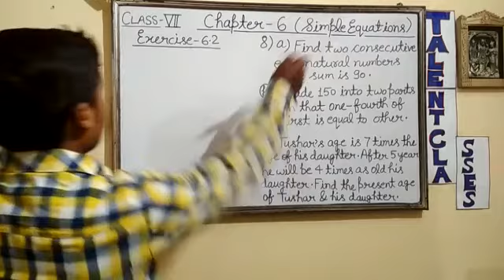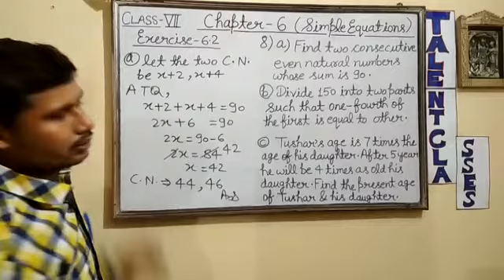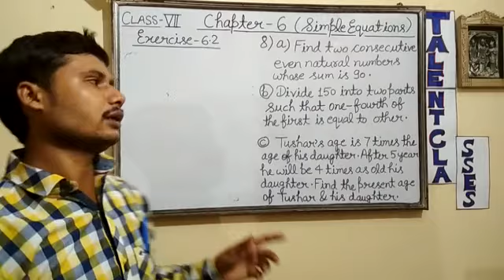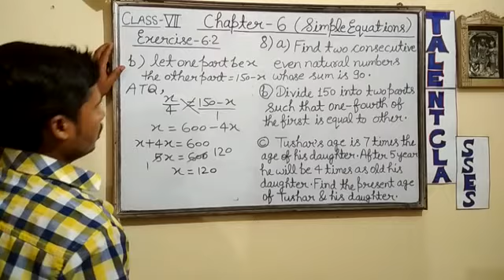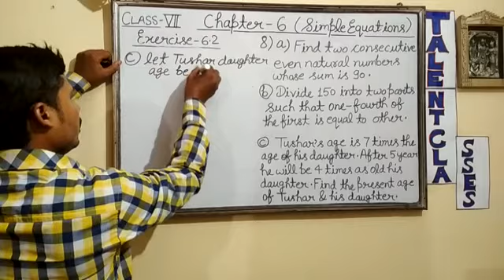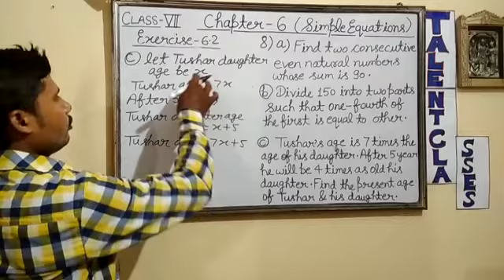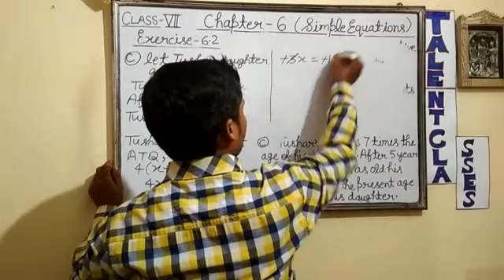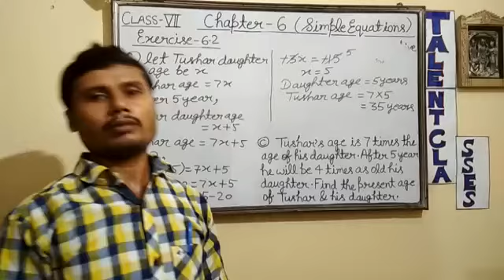Class - 6 Simple Equation ( Exercise - 6.2 )